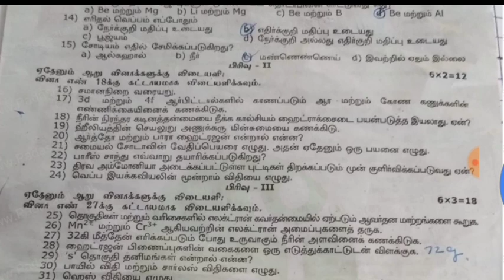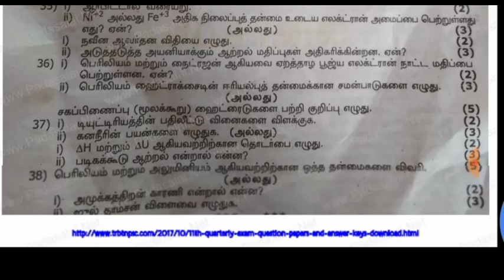11th std chemistry quarterly exam question paper